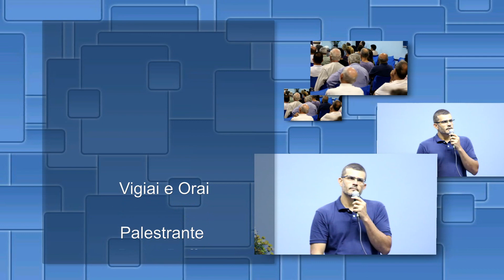Vigiai e Orai (22/12/2019)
Palestra "Vigiai e Orai" realizada dia 22/12/2019 por Pedro Raffa, na sede da Sociedade Espírita Allan Kardec, em Ribeirão Preto.
Sociedade Espírita Allan Kardec
Rua Monte Alverne, 667 - Vila Tibério - Ribeirão Preto -SP
Vigiai e Orai